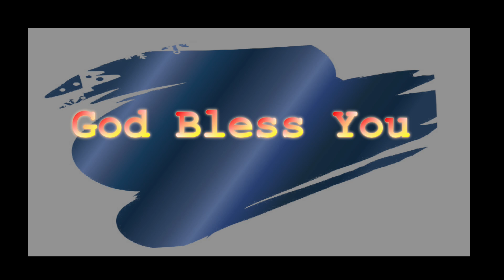Mission News ယုံကြည်မှုအပေါ် ရုန်းကန်လှုပ်ရှားမှု - ဆရာမ စေးပဇော်ဝါး